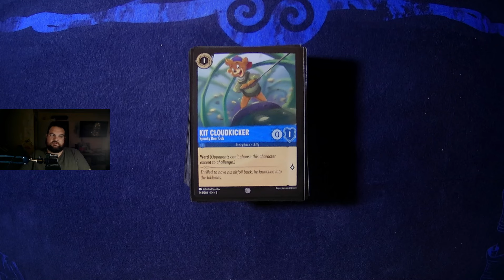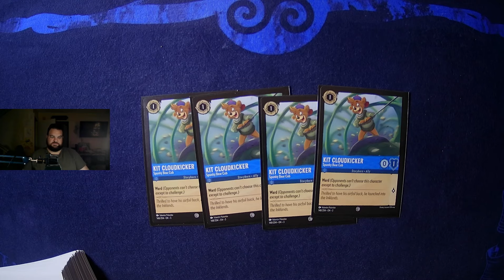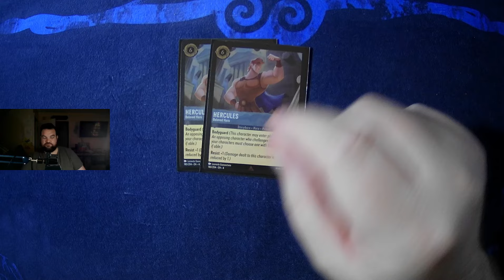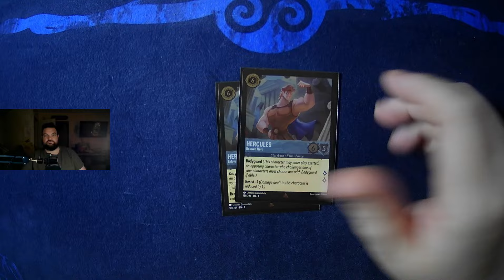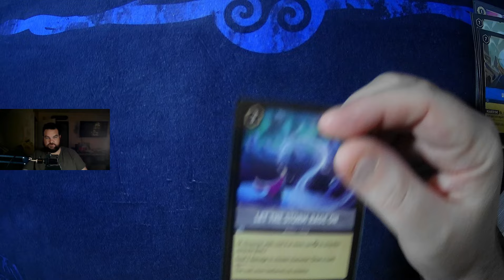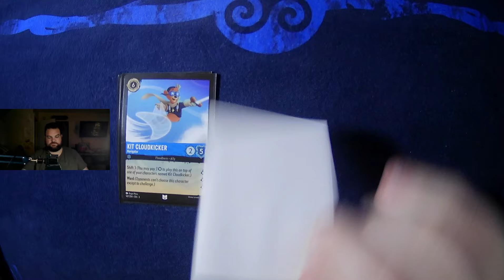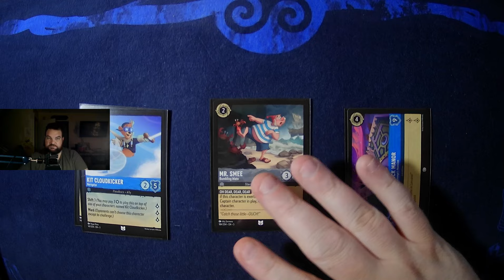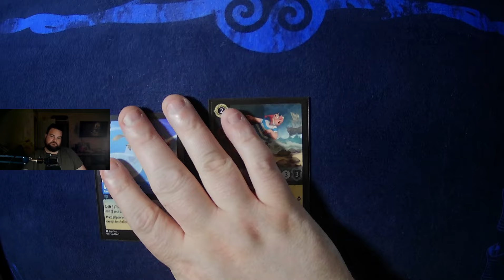Lorcana Sapphire Steel Deck WITH Spice!! July 2024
TcgPlayer Store name: MatthewCodysCards

Don't forget!!!  Mention in a message on ebay that you are coming from Youtube for additional discounts.